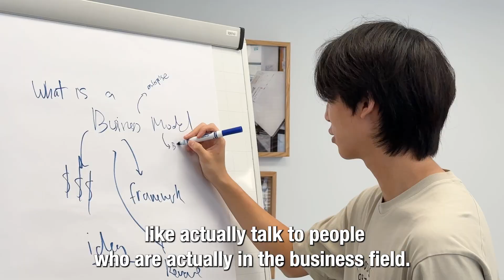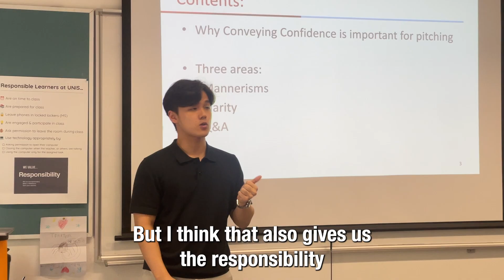Empowering Young Entrepreneurs: The Story of Mam La Viet Ignite with Dylan Kim and UNIS Hanoi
Discover the inspiring journey of Dylan Kim, UNIS Hanoi alumnus and co-founder of Mam La Viet Ignite (MLV), an innovative entrepreneurship programme that’s empowering the next generation of entrepreneurs. From idea inception, MLV brings together high school students to create real companies, learn from industry professionals, and build lifelong connections.

Hear from Dylan, UNIS faculty, and MLV participants as they share insights on the programme’s growth, impact, and transformative experiences.